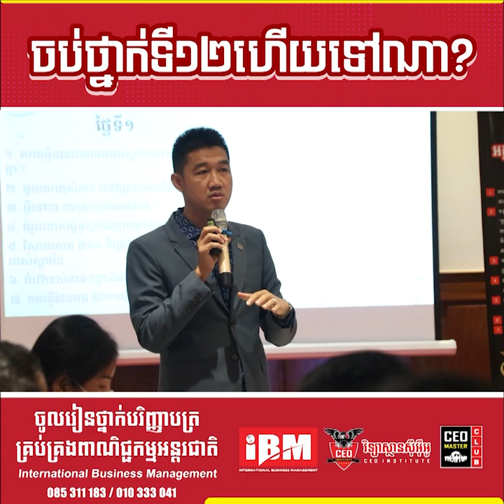មិនទាន់ចប់បាក់ឌុបផង សម្រេចចិត្តចូលរៀននៅវិទ្យាស្ថានស៊ីអ៊ីអូ...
សូមថ្លែងអំណរគុណយ៉ាងជ្រាលជ្រៅដល់ទស្សនិកជនដែលតែងតែគាំទ្រ និងតាមដានរាល់ការផ្សាយរបស់ Channel you tube របស់យើងខ្ញុំ ហើយពួកយើងនិងខិតខំប្រឹងប្រែងបន្តការផ្សព្វផ្សាយចែករំលែកវីដែអូចំណេះដឹងជាច្រើនទៀត សូមអរគុណ